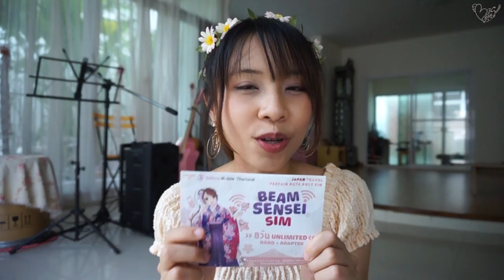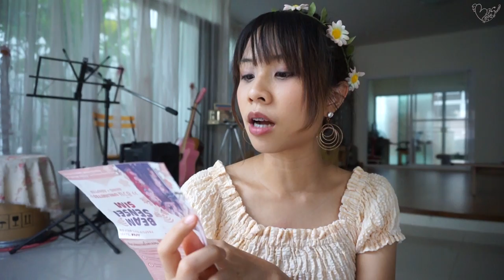BeamSensei Sim Card เล่นเน็ตไม่อั้นทั่วญี่ปุ่น ! ขายแล้ววันนี้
BeamSensei Sim Card
"ซิมเดียว เฟี้ยวทั่วญี่ปุ่น"

พกง่าย ไม่วุ่นวาย ไลฟ์สบาย ไม่สะดุด
พร้อมคู่มือการตั้งค่า และแถมฟรี
ประโยคสนทนาเพื่อการท่องเที่ยวแบบง่ายๆ
8 วัน Unlimited !
เพียง 899 บาท

อีกหนึ่งทางเลือกที่สะดวกสุดๆสำหรับผู้ที่จะไปเที่ยวญี่ปุ่น !!!
BeamSensei Sim Card !!! เล่นเน็ทฟินๆที่ญี่ปุ่น
ซื้อได้แล้ววันนี้ ที่นี่

ใครสนใจก็อย่าลืม Sim BeamSensei ไว้เป็นอีกหนึ่งตัวเลือกในการท่องเที่ยวญี่ปุ่นแบบอุ่นใจนะคะ

びーむ先生SIMカード発売開始！
日本に旅行に行く方にぴったり！
日本の方もタイ人のお友達に紹介してね！

BeamSensei